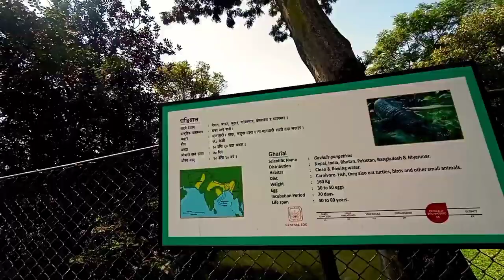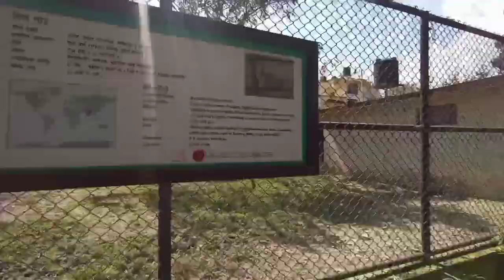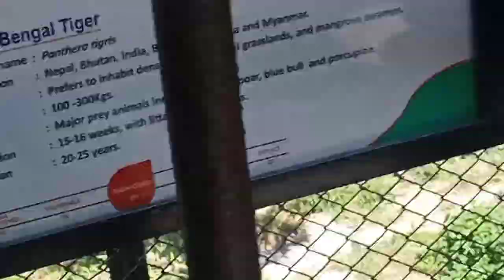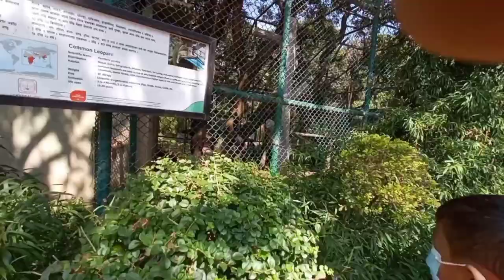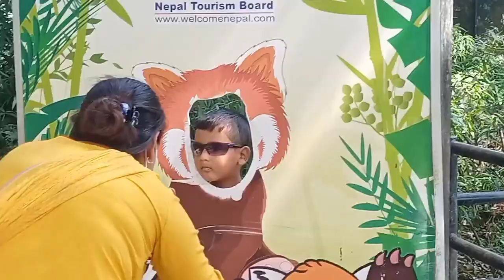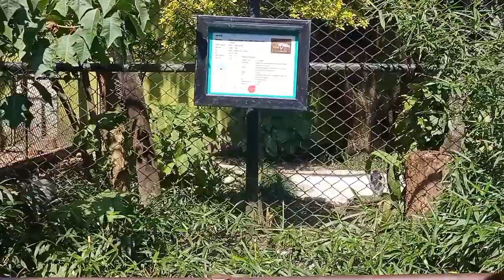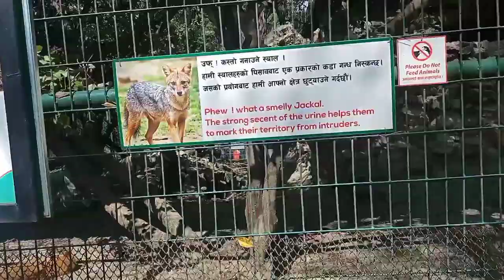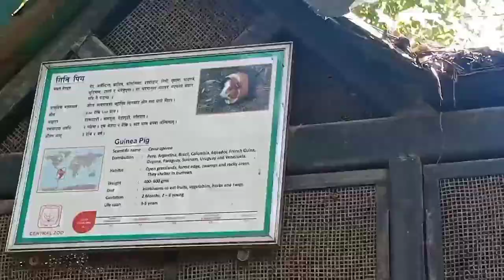Central Zoo of Nepal । Kids Park, Birds । Wild Animals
The zoo is home to about 870 animals in 109 species, including 15 of 38 endangered local species including Royal Bengal tigers and one-horned rhinoceros, as well as many animals from around the world including hippos, siamang, ostriches, chimpanzee, lemur, and many birds. It also includes an aquarium for subtropical fish.The zoo includes a library, a children's small fun park , picnic areas and paddle boats on the lake.